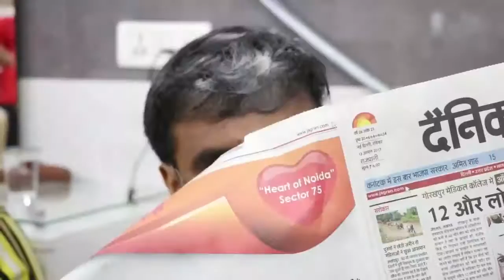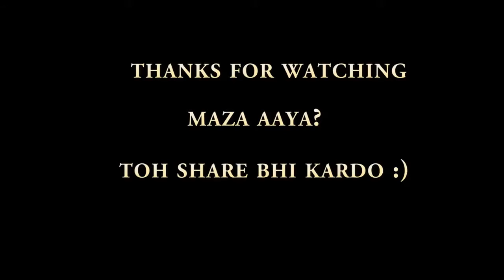Deshi People in Saloon//Latest video//2017